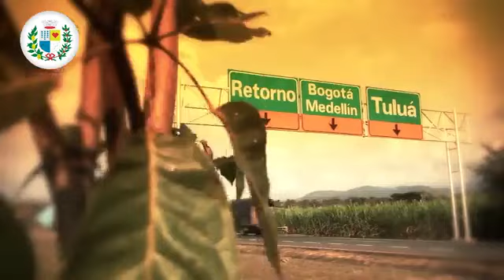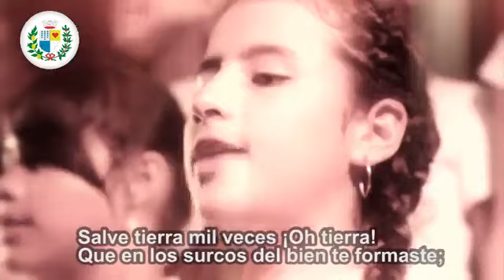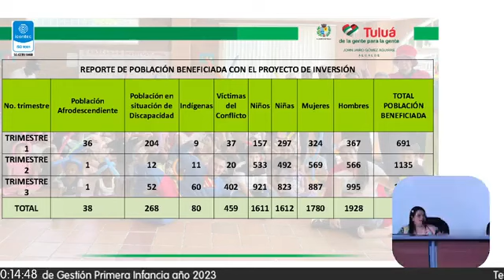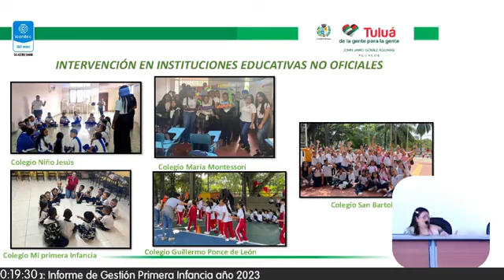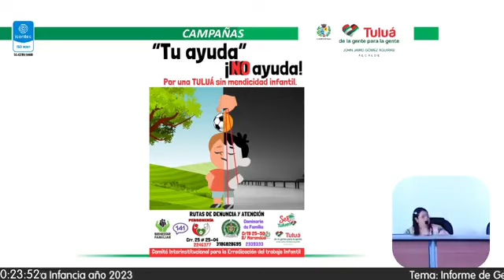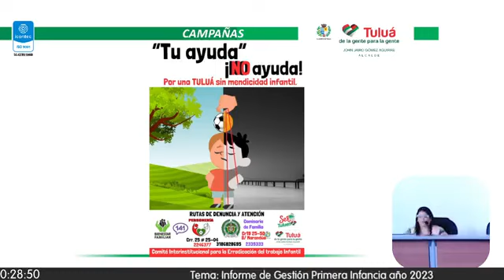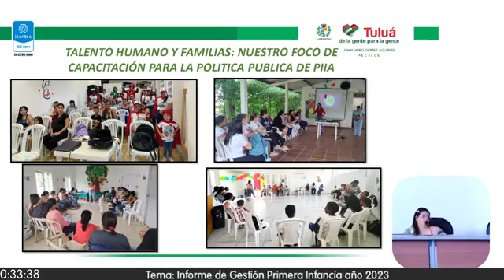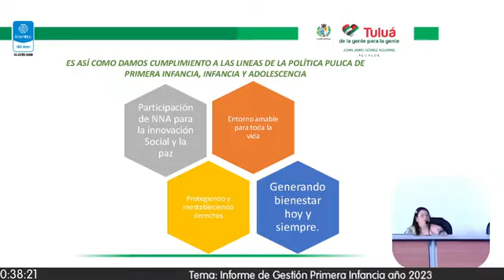SESION ORDINARIA DEL 15 2023